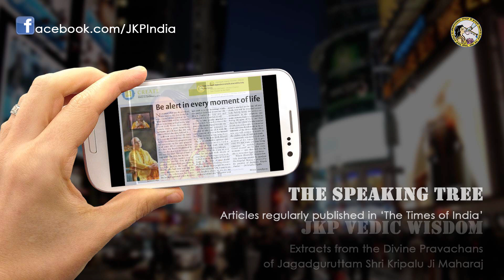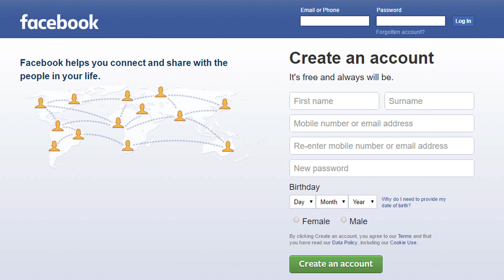Connecting with JKP